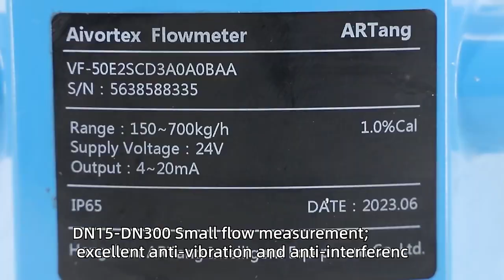Flow measurement for liquids, gases and steam Flow Meter Vortex Flow Meter for Compressed Air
Vortex flowmeter work on the generated vortex and relation between vortex by theory of Karman, Low cost vortex meter can measure the flow rate of liquids, gases and steam